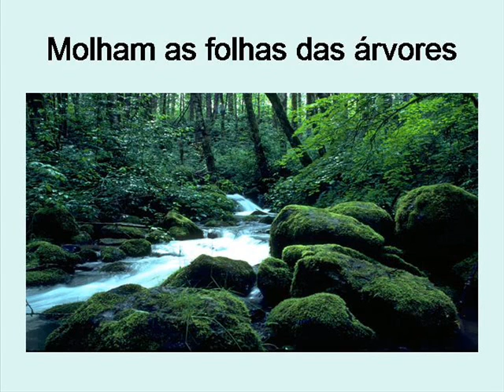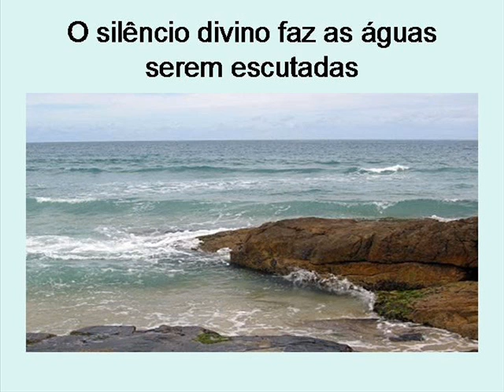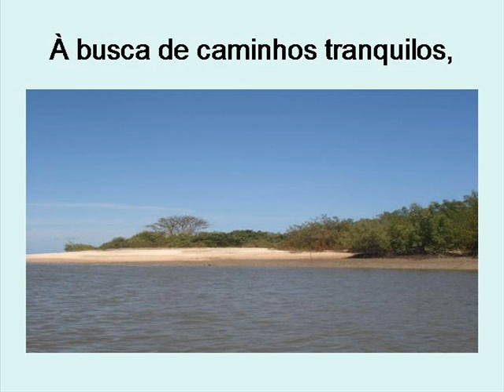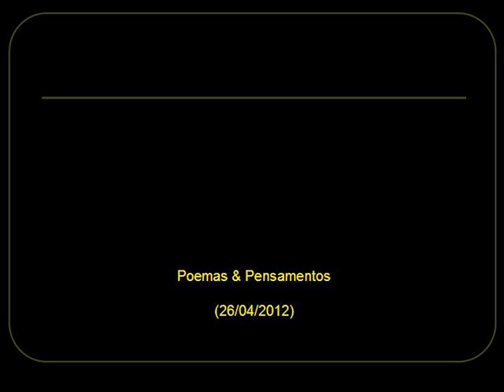SILVER BELLS by Kenny G (26-04-2012) - Reflexões e Aprendizados.wmv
REFLEXÕES E APRENDIZADOS

As águas correm mansas
roçando as rochas da beira,
molham as folhas das árvores
que pendem dos galhos envergados,
o silêncio divino faz as águas serem escutadas
em seu curso sempre em frente,
nas corredeiras vai sempre corrente
à busca de caminhos tranquilos,
caminhos de águas paradas
refletindo a natureza à sua volta,
e na sua mansidão silenciosa
as almas relaxam em reflexões e aprendizado.

Alexandre Brussolo (26/04/2012)